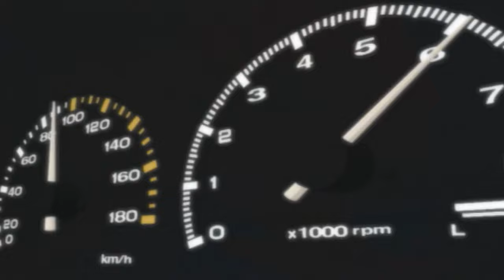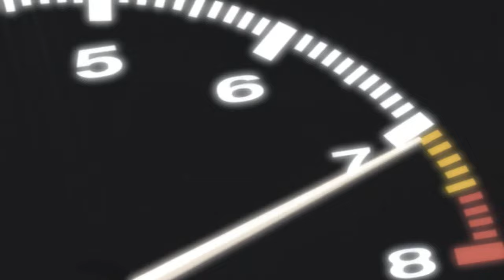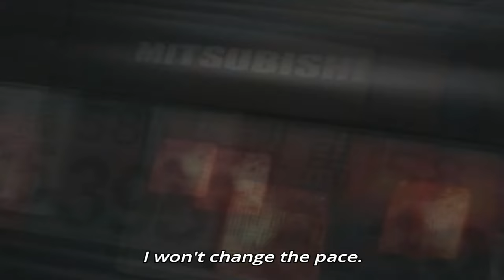INITIAL D - AE86 VS EVO III (SECOND STAGE) [HIGH QUALITY]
From Initial D Second Stage ep. 4-5
Speedy Speed Boy  - Marko Polo
Don't You (Forget About My Love)  - Sophie
Goodbye Yellow Brick Road  - Wain L.